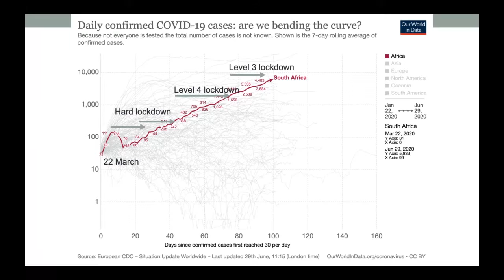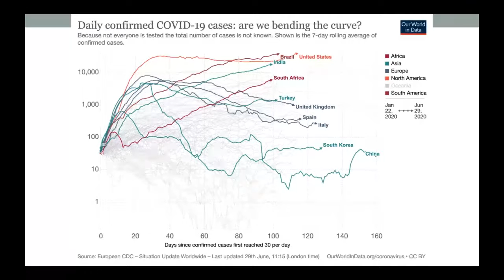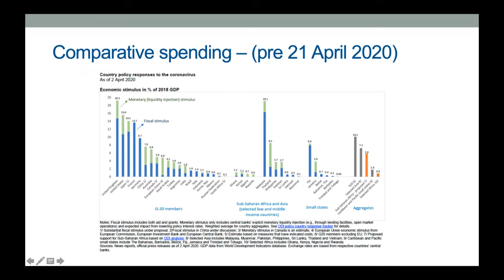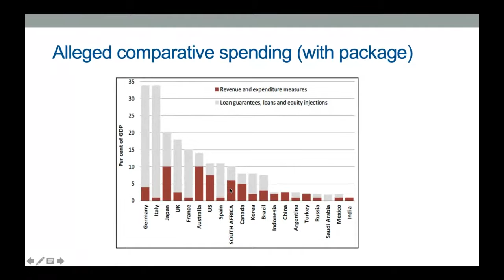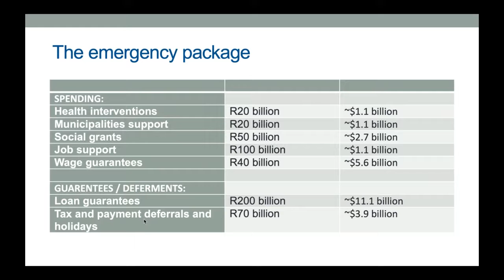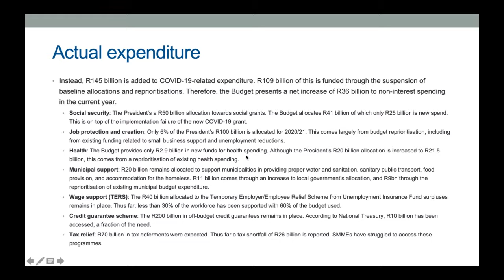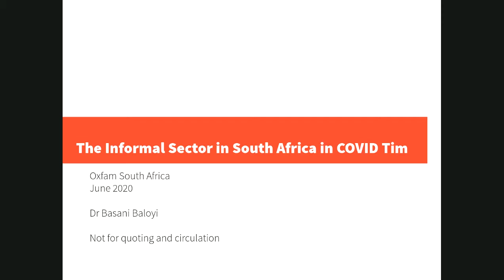Economics of Covid-19 in Africa: perspectives from South Africa | SOAS University of London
Economics of Covid-19 in Africa: perspectives from South Africa , a virtual webinar presented by Basani Baloyi (Oxfam South Africa) & Gilad Isaacs (Institute for Economics Justice, Wits University) on the 29th June 2020.